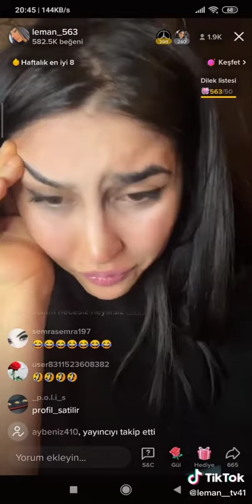Xalalar Qızlardan Daha Çox Sevilirlər - Leman TikTok